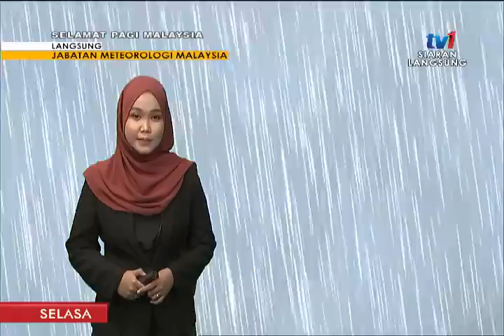SPM 2018 – MET MALAYSIA: LAPORAN CUACA 9AM [30 OKT 2018]